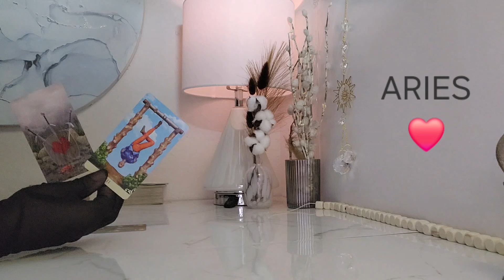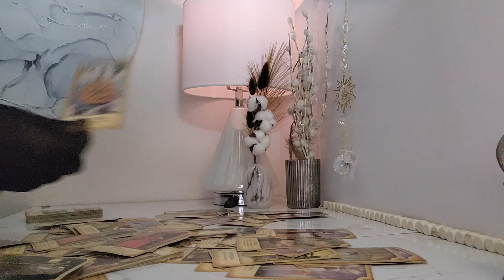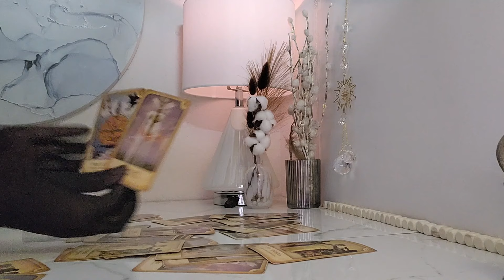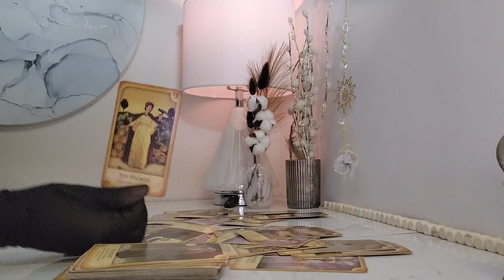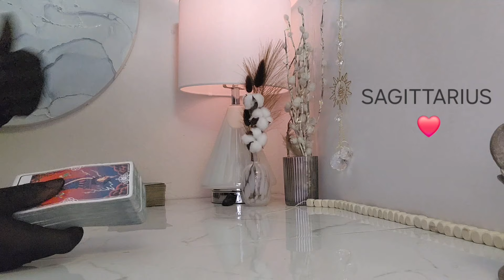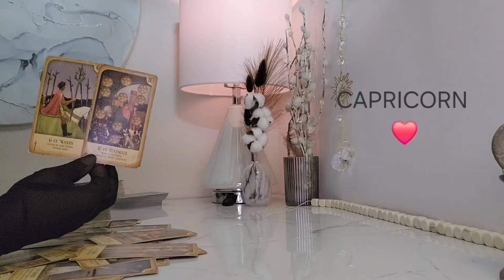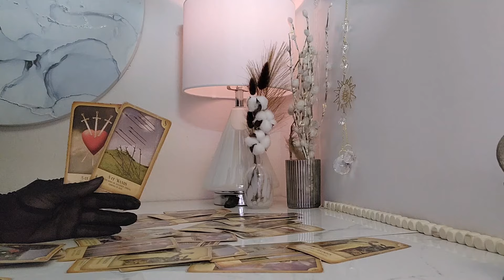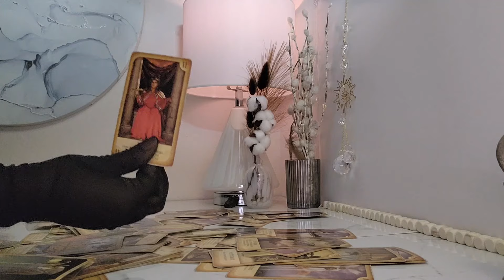~ALL SIGNS~ WHAT YOU NEED TO KNOW! | LOVE EDITION | TAROT READING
Guys, this is a general reading where we look at the  energy around you.

Tarot should be used as a tool to navigate through this thing called life.

SO DON'T MESS UP A POTENTIAL GOOD THING LISTENING TO A GENERAL READING! 😳

***🚫18+ ALLOWED ONLY🚫***

For my returning family; welcome back! You know what to do...sit back, relax and enjoy the ride! ❤

If you are new to the channel, welcome!!! leave a comment on your thoughts of the reading. 🤗🤗🤗

😍THANK YOU to my loyal family!!! I so appreciate you ALL!! Share the channel and tell your friends.

🗣🗣🗣Many people alert me that it is so hard now to see my videos, so do turn on your notification guys and press the 👍👍 button!! because it makes a HUGE difference on my videos being shared to the public through the algorithm. 🗣🗣🗣

My personal readings are the BEST! 🧚

Give it a try by clicking on the link to my website at the top of this description box. ☝☝